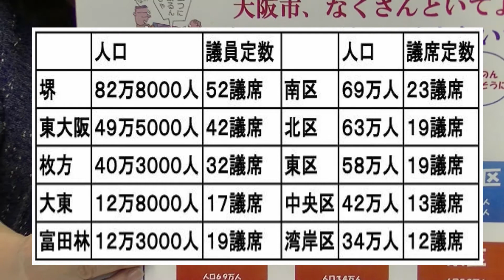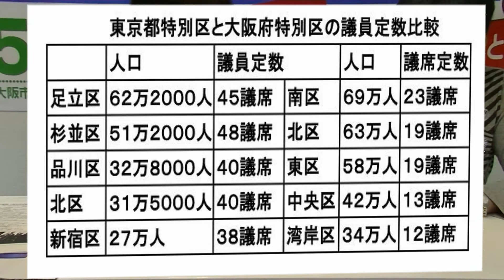議員定数の巻